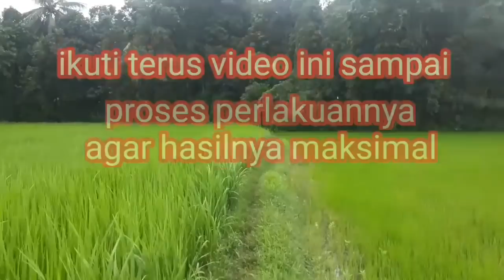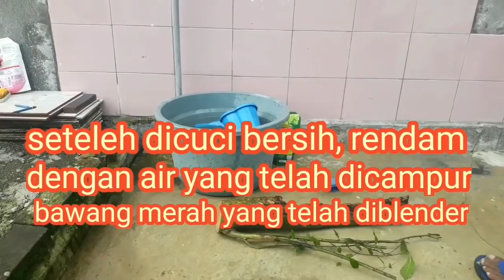CARA MEMILIH BAHAN STEK POHON SERUT AGAR CEPAT TUMBUH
kali ini saya tampilkan cara memilih bahan stek pohon serut agar tumbuh dengan cepat. Untuk selengkapnya silahkan tonton video ini sampai selesai agar teman teman dapat mengetahui prosesnya secara detail